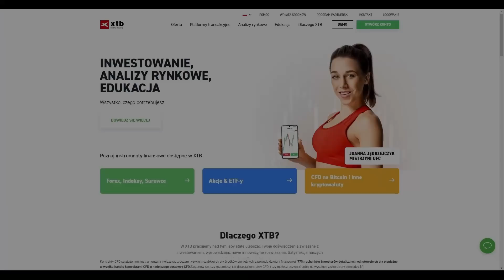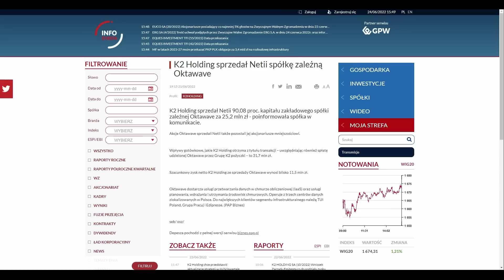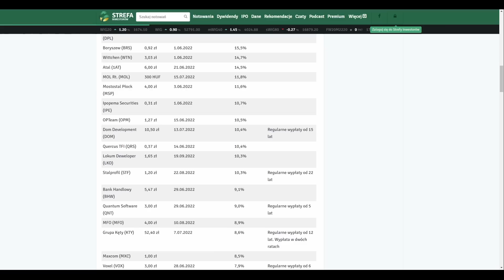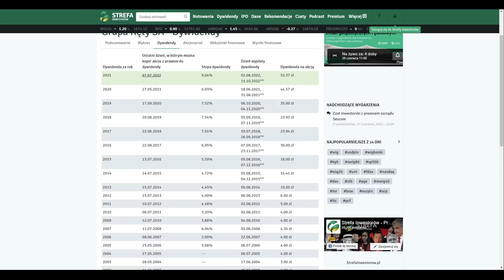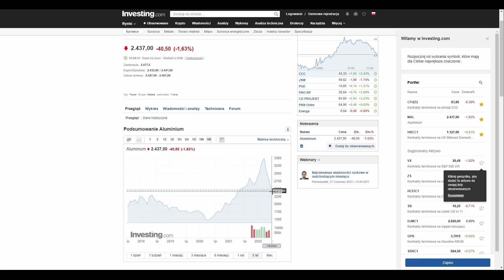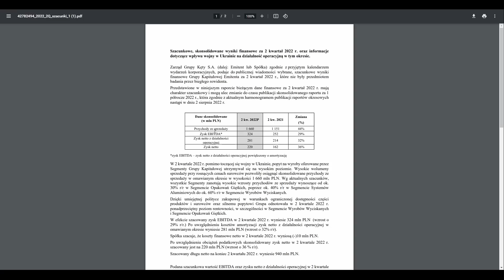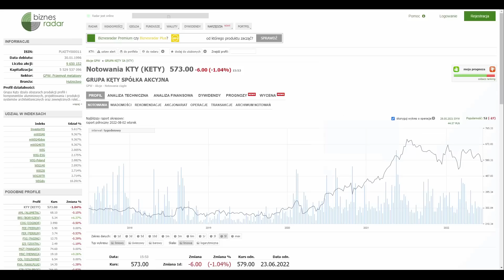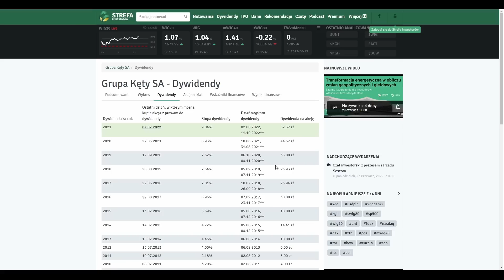Jak Zarabiać Na Dywidendzie i Mieć Z Niej Dodatkowe 1000zł Miesięcznie? - Inwestowanie Dywidendowe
➡ giełdy
➡ oszczędzania
➡ inwestycji
➡ akcji
➡ i wiele wiele więcej
➡ ochrony kapitału przed inflacją w Polsce

Zapraszam na film pt.: "Jak Zarabiać Na Dywidendzie i Mieć Z Niej Dodatkowe 1000zł Miesięcznie? - Inwestowanie Dywidendowe" czyli jeden z ulubionych tematów dla inwestorów
Obejrzyj też inne moje filmy takiej jak:
➡️ WIG jest niżej niż w dniu wybuchu wojny, czy to koniec spadków? - Dino, Asbis, bessa czy korekta

00:00 O czym dziś będzie?
01:15 Znajdź spółkę dywidendową
02:28 Sprawdź stopę dywidendy
06:22 Zobacz historię dywidendową
08:10 Przyszłość jest najważniejsza
09:22 Analiza spółki
14:50 Przelew stały w banku
16:10 Inwestowanie dywidendowe długoterminowe